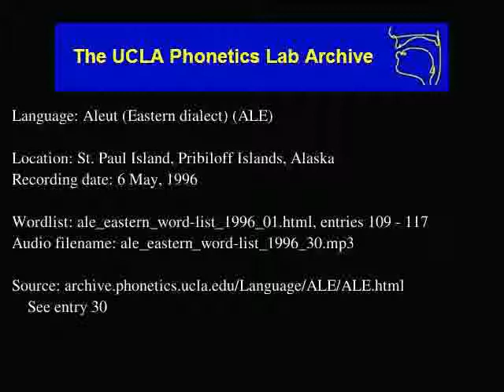Aleut audio: ale_eastern_word-list_1996_30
Contributor: Fanny Galanin
UCLA Phonetics Archive